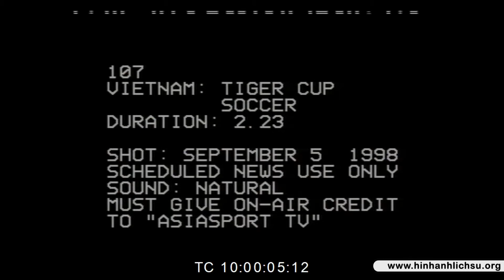Chung kết Tiger Cup Việt Nam - Singapore năm 1998